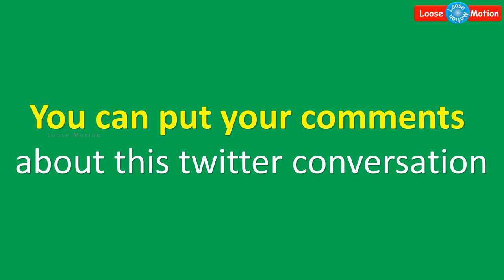Actresses will begging and eating | நடிகைகள் பிச்சை எடுத்து சாப்பிடலாம் | Kushboo twitter fight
Please watch this video which is about Actress & Congress Spokesperson kushboo's recent twitter conversation.